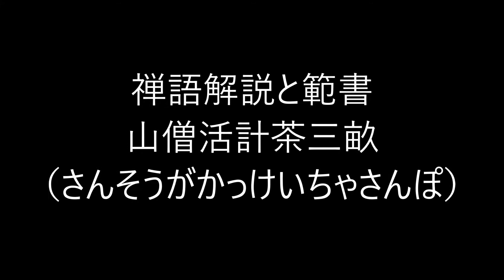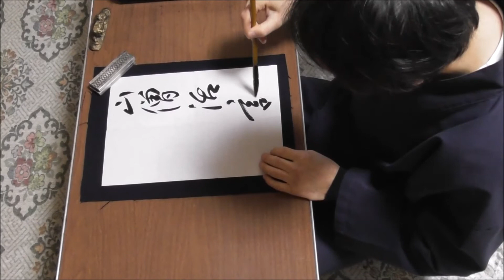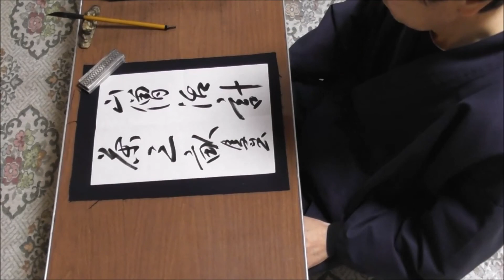田村季山先生による禅語解説と範書「山僧活計茶三畝」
本日は「山僧活計茶三畝（さんそうがかっけいちゃさんぽ）」です。